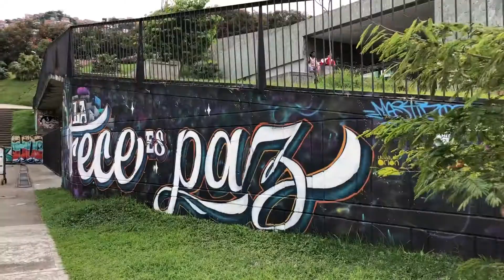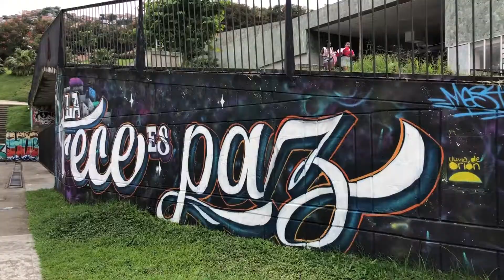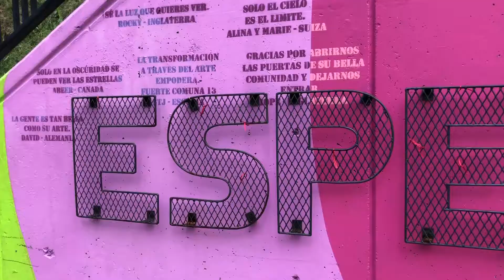MEDELLIN Colômbia e o BAIRRO MAIS PERIGOSO do MUNDO!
VISITAMOS o BAIRRO MAIS PERIGOSO do MUNDO em MEDELLIN COLÔMBIA

Comuna 13 foi um dos bairros mais perigosos do mundo e hoje pacificado é um dos lugares mais legais para se conhecer em Medellín na Colômbia.
Fizemos um FREE TOUR sensacional e mostramos tudo isso para vocês com detalhes.

VEM CONOSCO :)

📍 Aonde? Medellin – Colombia